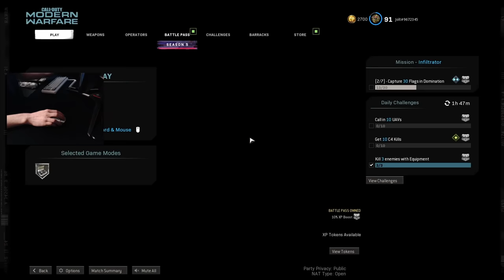"you gotta cheat to win..."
Hackusations and smooth Modern Warfare Search and Destroy rounds.

Class setups in the video:
Mk. 2 - Monolithic suppressor, FSS 24.0" factory, FSS MK2 sport comb, stippled grip tape, focus.
.357 - .357 long, lightweight trigger, snake shot, stippled grip tape, sleight of hand.
RAM-7 - Monolithic suppressor, FORGE TAC eclipse, commando foregrip, 50 round mags, GI mini reflex.
MP5 -  Muzzle brake, commando foregrip, 10mm auto 30 round mags, stippled grip tape, sleight of hand.
AMAX -  Monolithic suppressor, XRK Zodiac S440 barrel, Commando foregrip, XRK CR-56 stippled wrap, CR-56 Exo stock.